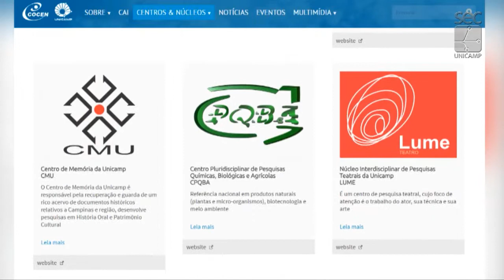Registro Geral - Lançamento do Programa Interdisciplinar COCEN